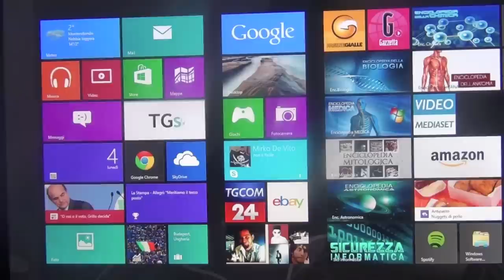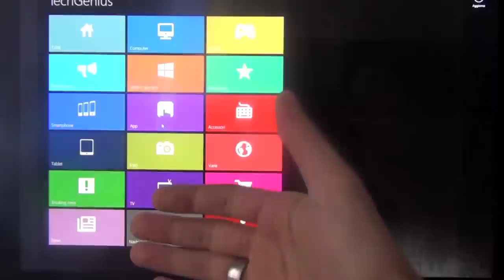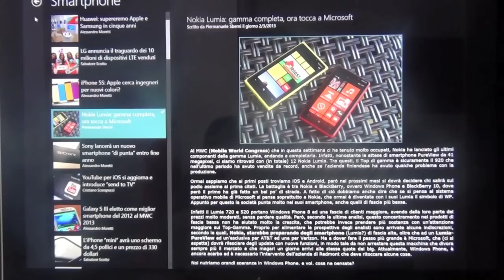TechGenius App per Windows 8 ora su Windows Store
Sbarca su Windows Store la nostra App ufficiale TechGenius per Windows 8. Consultare le news, le guide, le recensioni e molto altro ancora, pubblicate su TechGenius.it non sarà mai stato così facile.